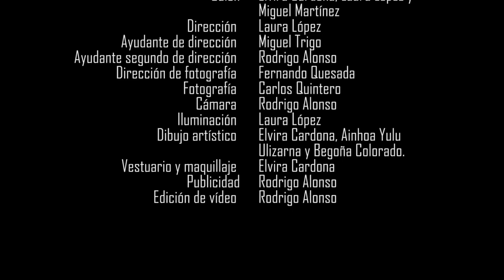Monólogo premios Buero: HIPÓCRITA